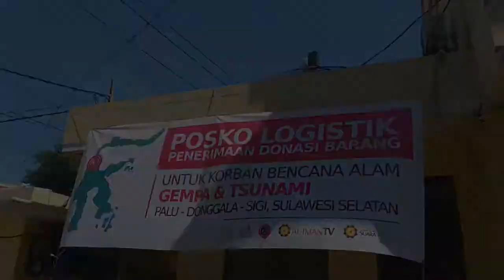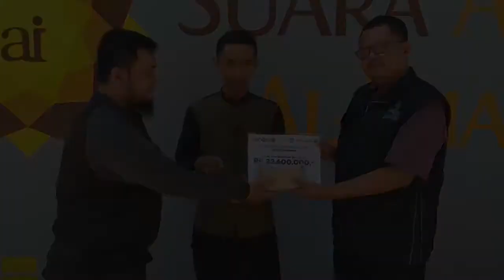Laporan Project: Sinergi Bersama, Membantu Sesama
Berikut adalah laporan project Sinergi Bersama, Membantu Sesama. Project penggalangan dana untuk korban bencana alam gempa dan tsunami di Palu & Donggala, Sulawesi Tengah.

Donasi yang terkumpul telah kami salurkan sejumlah Rp 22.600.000,- kepada tim Peduli Muslim.

Jazaakumullahu khairan.